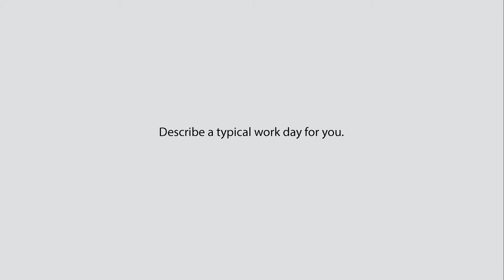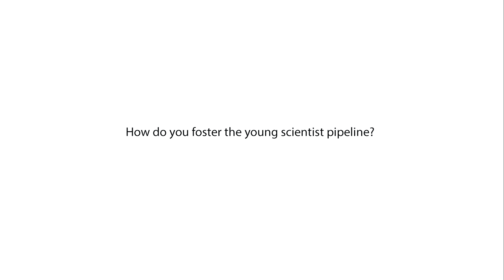KS QA: Cherié Butts - MENTORSHIP MATTERS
KS QA: Cherié Butts

MENTORSHIP MATTERS

“Getting to Oz:  Tin Man or Scarecrow?”

Being smart in selecting a career path means knowing yourself, playing to your strengths, and finding a good career sponsor.  Keystone Symposia Fellow Cherié Butts (Class of 2008) provides advice on how to be a good scientist, mentor, and role-model when you’re the ‘only one’ (UR or female) in the room.